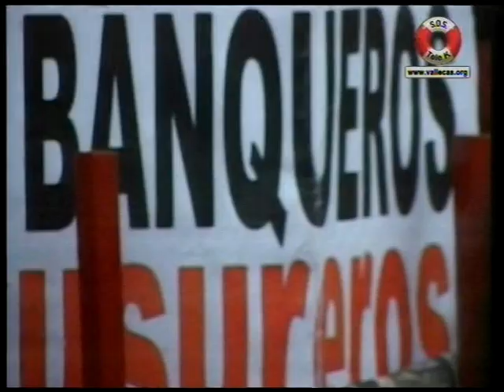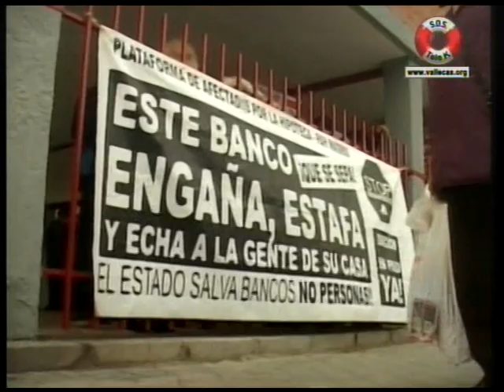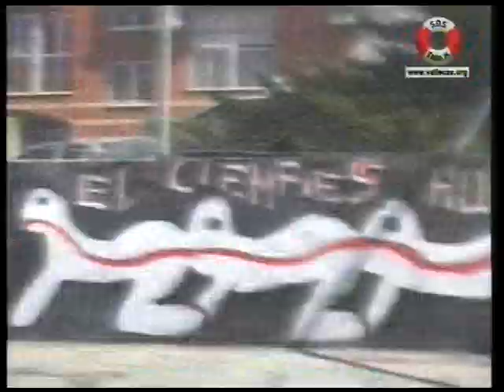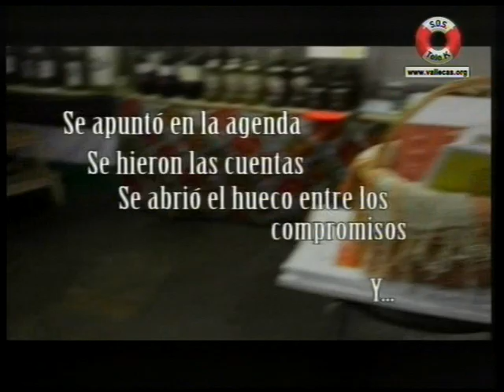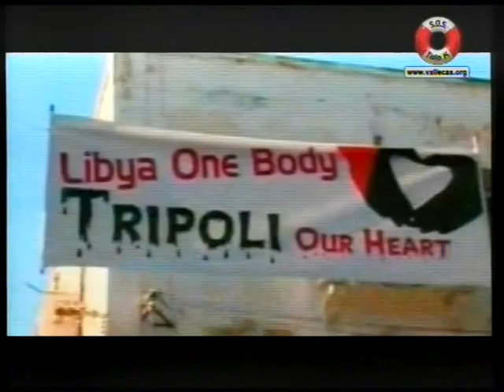La Tuerka: Los mineros enseñan los dientes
La TuerKa se adelanta un día (y también su horario)

Hablamos del conflicto minero con

Adrian Redondo (dirigente de CCOO en Asturias)

Juan Carlos Monedero (Prof. Ciencias Políticas)

Alberto Pradilla (periodista, corresponsal de Gara)

Pablo Nieto (PSOE)

Un representante de Equo

Una representante de Juventud Sin Futuro

Repors de Gema (manifestación contra Bankia) y Héctor Meleiro (en la huelga asturiana)

y la revuelta en el frenopático, los monólogos del presentador...